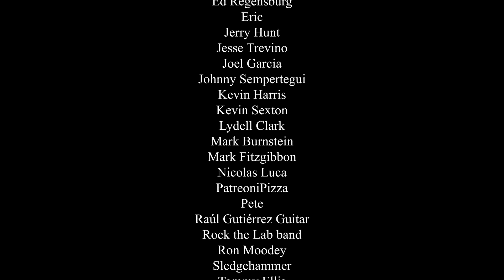Just the two of us - Larissa Liveir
Just the two of us Grover Washington Jr guitar fingerstyle cover by Larissa Liveir. This is not my arrangement.

Donner produces great sounding begginer guitars, for very affordable price.
ONLY $150 Until THIS YEAR
Sunburst USE CODE: 05LARISSA
Black USE CODE: 05LARISSA05
Sunburst: 20th, 08:40-20:40, PST TIME
Black: 18th, 07:40-19:40, PST TIME

🔻MY OFFICIAL SOCIAL MEDIAS:

I don't have telegram.

Just the two of us guitar cover by Larissa Liveir